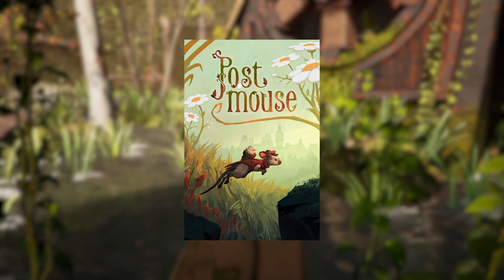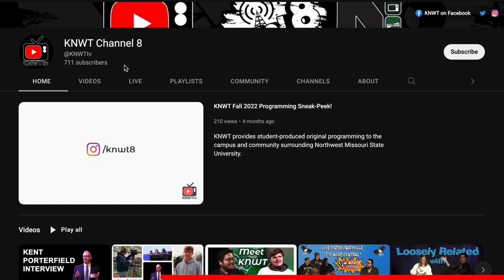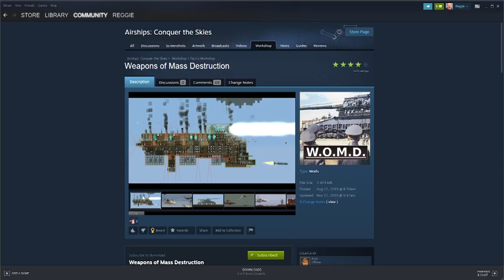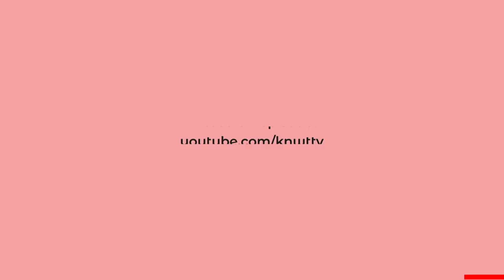Break is Over | Gentoo S9E6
Welcome back to Gentoo, your favorite place for all things gaming and rarely tech related. It seems Jonas and Garrett are struggling to get out of that Spring Break relaxation time. But it's okay! You can still watch and enjoy Gentoo while you're on vacation, what else would you do? We got lots of stuff coming up for you so join in!

Credits

Producer -
Lauren Liberty
Hosts -
Garrett Bevans and Jonas Pelot
Digital Digestion
 - Garrett Bevans
10/10
- Gabriel Lozano
The Price is Free
 - Evan Saxton

Mustard's Monthly Mayhem - Jacob Mustard
RPGeek - Gabe Chadwick
Indie-ana Jonas

Film Crew
 - Gabriel Lozano,  Briley Luethke, Gabe Chadwick, Garrett Bevans, Jonas Pelot, Joe Jinks, Blake Rizner